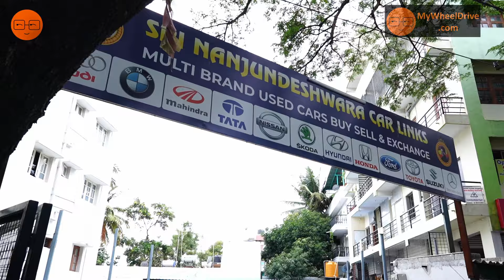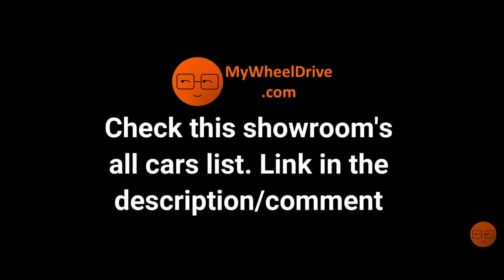Best price on second hand used cars in Bangalore | ಕಡಿಮೆ ಬೆಲೆಯ ಕಾರುಗಳು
Used cars inspection tips:
Showroom Details:
Sri Nanjundeshwara Car Links
Video Chapters:
00:00 Introduction to Sri Nanjundeshwara Car Links
02:05 Toyota Innova
02:30 Mahindra Scorpio
02:53 Mahindra TUV 300
03:15 Hyundai i20 Asta Optional
03:34 Maruti Suzuki Baleno
03:50 Renault Kwid
04:24 Maruti Suzuki Ritz
04:55 Maruti Suzuki Ertiga
05:26 Hyundai i20 Asta Gold Color
05:50 Hyundai i20 Asta Dual tone
06:10 Maruti Suzuki Astar
06:44 Maruti Suzuki Eco
07:17 Customer Review
07:58 Final Thoughts